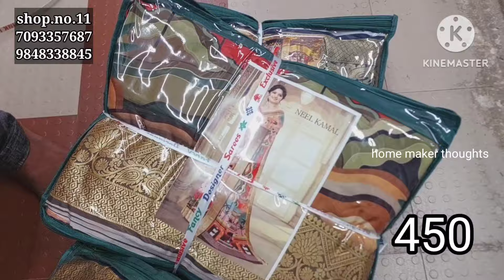guntur,ఆషాఢం కోసం new stock ,,bumper sale start,courier available,,,sarees only 160/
ayyappa wholesale shop.no.11 city market mangalagiri road guntur